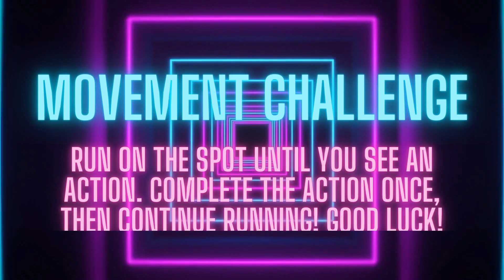Ultimate Movement Challenge | Fun Indoor Workout for Kids (Physical Education/fitness)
Welcome to our Ultimate Movement Challenge! Get ready for an exciting and active workout that's perfect for kids of all ages. 🏃‍♂️🏃‍♀️

In this video, we've created an engaging fitness challenge that will keep your young ones moving, having fun, and staying fit. Whether you're a parent looking for an enjoyable indoor activity or a teacher searching for a dynamic physical education exercise, this is the video for you!

This workout is suitable for all fitness levels and can be done anytime, anywhere.

Let's make staying active an enjoyable part of every day! 🌟